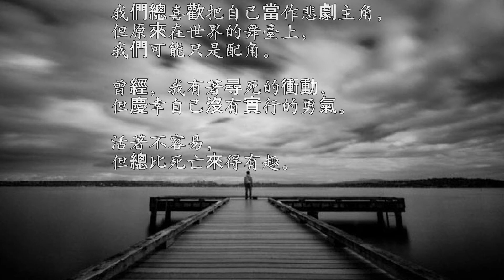ER!C - 悲慘世界〔悲哀代言人 - 關楚耀〕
如果死後沒有審判、沒有輪迴，死亡是否真的是一種解脫？

　曾經的我是這樣認為。我出生於普通家庭，幼稚園時不算富貴亦不致貧困，只是沒多久父親因病失去正職，及後更因為種種原因而與母親離異。於是還沒升上小學的我就變成了單親家庭的學童，這在香港看來不是出奇的事

，畢竟幼時的我根本不懂甚麼。

　由自力謀生到依賴政府資助，使父親意志消沉迷上了煙酒，及後更在我剛升上中學不久離去。那時候的我還未太懂得發生甚麼事，只知道自己的親人在短短半年間消瘦、受盡病魔折磨，然後……是的，他是陪伴我度過了13

年的父親，而我看著他卻甚麼也做不來。

　昔日過年時友好的親戚好友一概對他置之不理，是為了怕要分擔住院費還是甚麼我不知道。只知道父親雖然幾近沒有餘款，但當他們有需要的時候，毫不猶豫便會借貸，而這群經常受助的人最終沒有還過一分一毫，沒有到

醫院探望過一眼……而我的姑媽姨丈更彷彿當我們沒有存在過……或許這叫做人性吧，當年的我是這樣想，所以凡事我都看得開，因為親人尚且如此，何況其他？

　豈料還未到三年，連接替照顧我的媽媽亦因病離逝。是的，他們還未等到我成年便相繼離去，不知何故在學校裡面我學懂了掩飾自己，終於將近半年才因為遲到問題而令到學校得悉我的情況。其實回想起來，我也不知為何

把自己隱藏得這麼深，旁人問道只說沒事沒事，實際上每天回家後總會笑不出來，只是都已經事隔半年多，再說甚麼也是無謂，我知道他們幫不了甚麼，但如果可以重來，我會選擇將自己的情感毫不保留分享出來，或許當年

會更開心一點。

　政府派人詢問我會否願意搬往較細的單位，當年的我不知箇中意味，只覺得我不想再失去甚麼而一口拒絕，反正他們亦再沒有提及過此事。所謂跟進我的社工，好像只見過兩三次就說可以了，然後就不再見了，遺下我靜待

一年後的十八歲到來。

　當年最有親切感的竟然是每半年見一次的社署職員，她是負責我綜援的跟進，每次見面臨走前總會給我加油打氣，說起來我欠她一句謝謝。作為十七八歲的青年，每月二千多的生活費，扣除各項費用只餘下千多元作為一個

月的生活費，你說可以嗎？當然可以，否則我怎會生存至今，只是別人放學後去遊玩，我就只可以回家看電視；別人一日三四餐，我就一兩餐。沒甚麼特別，或許總有些人覺得我是自閉、悶蛋，日子久了，就習慣一個人的規

律，這是好事壞事我不知道，反正就算我說出來也沒人明白。

　當時的醫護人員曾經說我要小心身子，畢竟家中兩人因癌症而出事，我或許是下一個。這番好意我一直銘記在心，所以一路以來我都當每一天都是賺到的，亦慶幸自己存活至今才可以獲得很多從前沒想像過的事情。

　假使間你為了愛情而傷神、學業而苦腦、家人而納悶，甚至有輕生的念頭，不妨參考我的故事。

原曲作曲：Ben Tsang I 原曲填詞：黃偉文
原曲歌名：悲哀代言人
改編填詞：DC_
歌名：悲哀代言人

人生　或者得一次　但並未如意
情況　也許很相似　戲內那影視
但老天　對我都太在意
與世間大事　如相比可會知

曾經　甚麼都想試　亦盡力嘗試
何以　結果總失意　錯犯卻輕易
父母親　也再不說話了
對我不再提示　誰會稀罕願嘗試

人生怎開始　誰可驅使世界靜止
在這悲慘世界不用懷疑　無人能活著容易
人生得一次　何苦輕率遺忘心智
你問我然而我卻願意

曾經　幻想可一次　為願望嘗試
誰說　我這麼不智　背後說不是
但到底　似我的故事　問誰人願意
為何每段路程　也受別人非議

誰都想終止　如果歡喜也已靜止
結局要提前了問誰願意

而我倦了在世沒有歡喜

難得的一生　還真不想化作歷史
做這悲慘世界的代言人　如何讓命運變更
人應該心知　誰都不可重來一次
我就怕輪迴會有下次